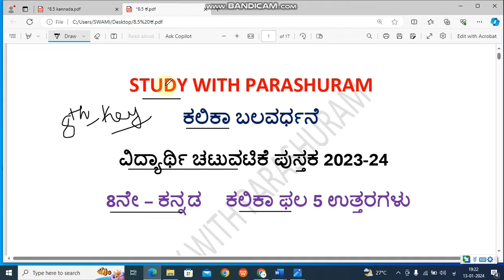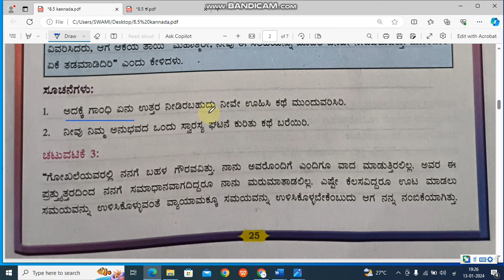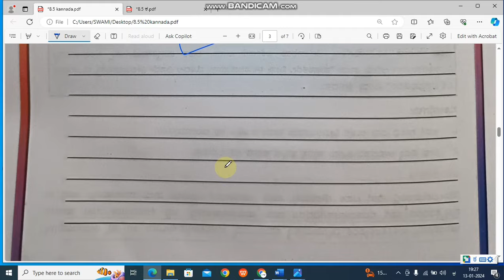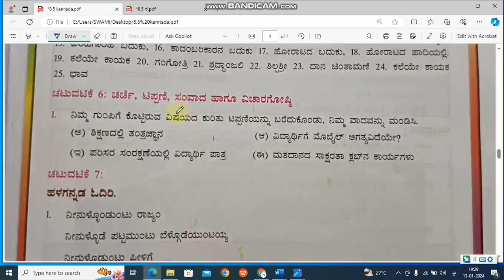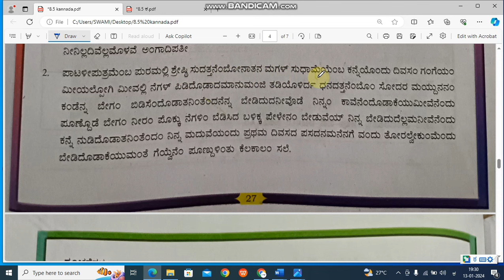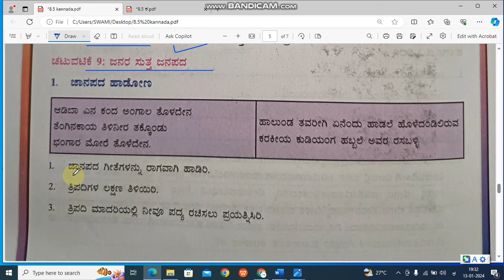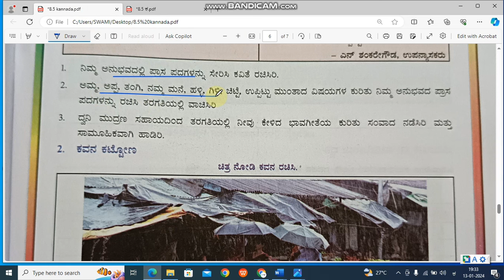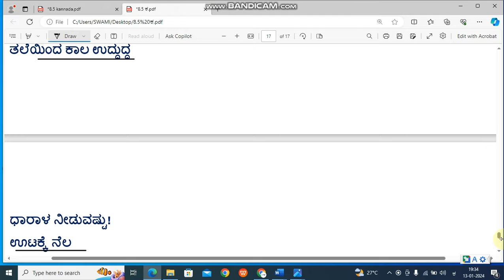8th Kannada l kalika balavardhane ll vidyarti chatuvatike pustak ll kalika phal 5 uttaragalu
ಕಲಿಕಾ ಬಲವರ್ಧನೆ
6 ರಿಂದ 9ನೇ ತರಗತಿಯ ವರೆಗಿನ ವಿದ್ಯಾರ್ಥಿ ಚಟುವಟಿಕೆ ಪುಸ್ತಕಗಳಲ್ಲಿ ಇರತಕ್ಕಂತ ಪ್ರಶ್ನೆಗಳಿಗೆ ಉತ್ತರಗಳನ್ನು ಈ ಕೆಳಗಿನ ವಿಡಿಯೋದಲ್ಲಿವೆ ವಿದ್ಯಾರ್ಥಿಗಳಿಗೆ ಹೆಚ್ಚಿನ ಸಂಖ್ಯೆಯಲ್ಲಿ ಶೇರ್ ಮಾಡಲು ಮರೆಯದಿರಿ.